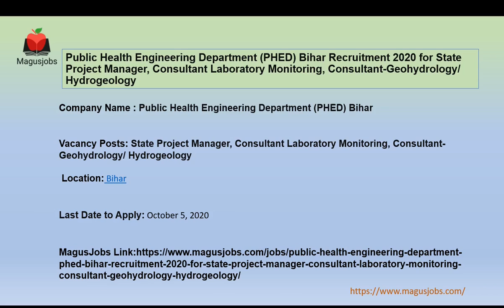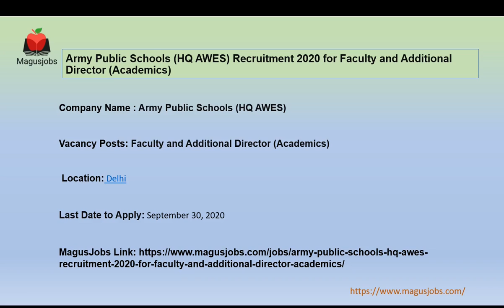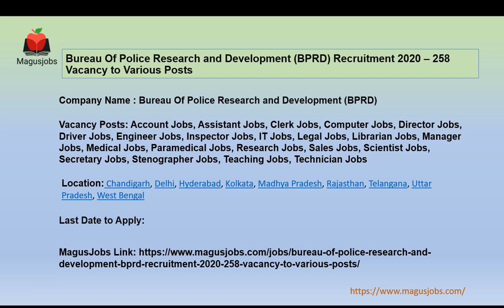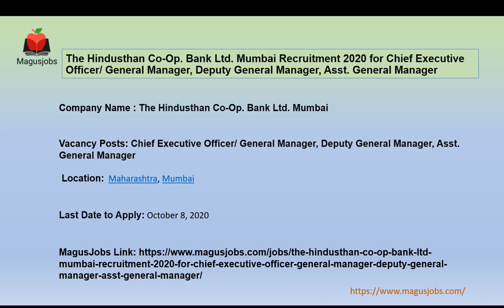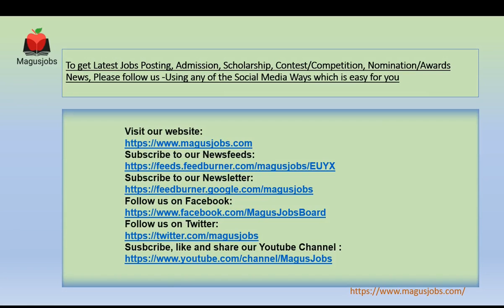IGIMS |BPRD| KEL | ARIAS Society |RVSKVV | AWES | PHED | Hindusthan Co-Op Bank Ltd| Recruitment 2020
Public Health Engineering Department (PHED) Bihar Recruitment 2020 for State Project Manager, Consultant Laboratory Monitoring, Consultant-Geohydrology/ Hydrogeology

Army Public Schools (HQ AWES) Recruitment 2020 for Faculty and Additional Director (Academics)

Rajmata Vijayaraje Scindia Krishivishwa Vidyalaya (RVSKVV) Recruitment 2020 for Retired Teacher including Sport Teachers

Bureau Of Police Research and Development (BPRD) Recruitment 2020 – 258 Vacancy to Various Posts

Indira Gandhi Institute Of Medical Sciences (IGIMS) Recruitment 2020 – 83 Vacancy for Nursing, Pharmacist, Librarian, Technician, Therapist, DEO, Financial, Engineer, Administrative, Accounts

The Hindusthan Co-Op. Bank Ltd. Mumbai Recruitment 2020 for Chief Executive Officer/ General Manager, Deputy General Manager, Asst. General Manager

ARIAS Society Recruitment 2020 – 13 Vacancy for District Horticulture Coordinator, Data Analyst, Administrative Assistant, Data Entry Operator

Lakshadweep Administration Recruitment 2020 – 9 Vacancy for JRF, Web Developer, GIS Executive, Field Assistant, Office Assistant

Kerala Electrical and Allied Engg. Co. Ltd. (KEL) Recruitment 2020 for Project Manager